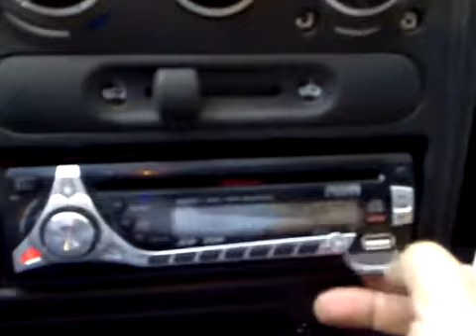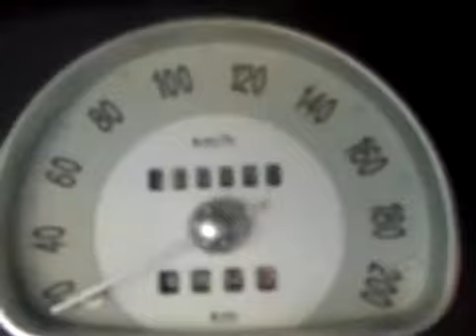ML 54670238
Video Migrado